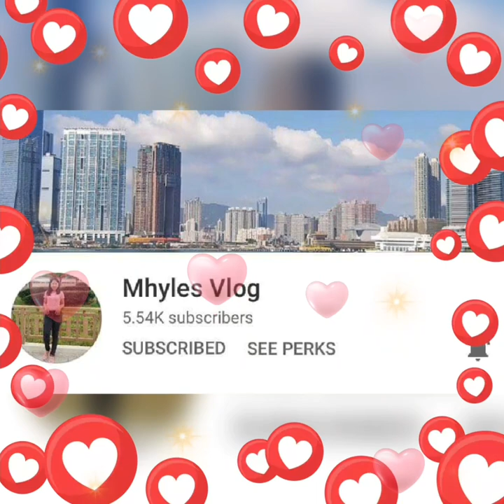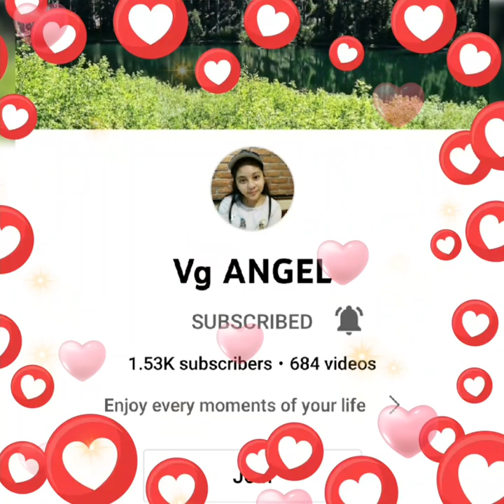UNBOXING NG PADALA GALING PINAS||by.RowenaLaresvlog